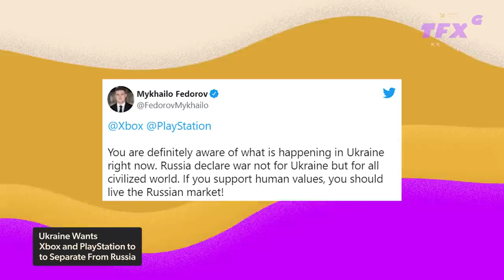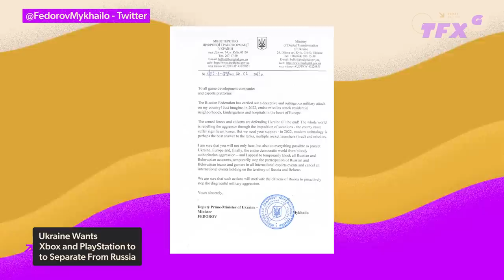Ukraine Wants Xbox and PlayStation to Cut Russia Off from Games - IGN Daily Fix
On today's IGN The Fix: Games,

Ukraine's deputy prime minister, Mykhailo Fedorov has called on "all game development companies and esports platforms" to temporarily stop support for Russia and Belarus in a directed open letter to Xbox and PlayStation. The open letter calls for companies to "temporarily block all Russian and Belarusian accounts, temporarily stop the participation of Russian and Belarusian teams and gamers in all international esports events and cancel all international events holding on the territory of Russia and Belarus."

Developer Bungie said Destiny 2 is not supported on Valve's new handheld or any device that uses Proton, Valve's Linux solution for playing Window-compatible games, and those who attempt to get around restrictions may be banned.

Narz has all that in your Daily Fix!